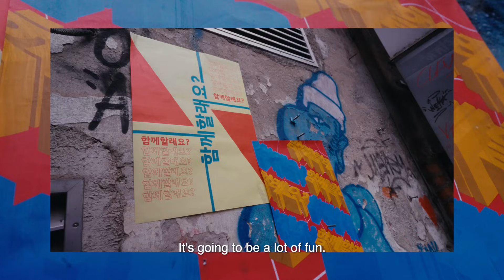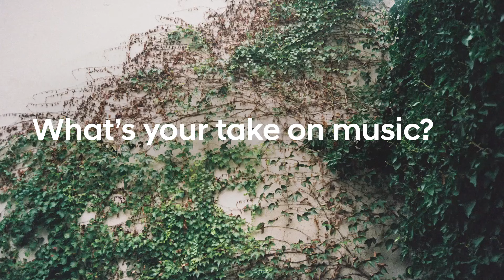Hyundai UK | all-new INSTER | InsterStudios | Episode 1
Join us at for our first episode of InsterStudios, featuring Sogumm & DJ Seinfeld, and starring all-new INSTER!